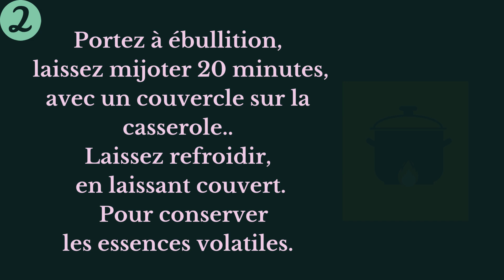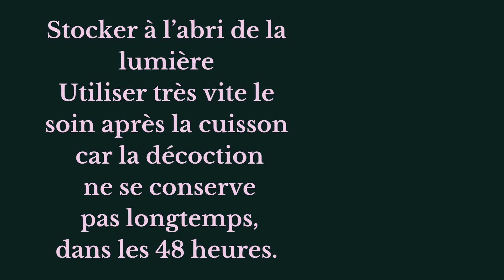TUTORIEL FACILE : DECOCTION D'AILS REPOUSSER LES RAVAGEURS NATURELLEMENT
Décoction d'Ail pour avoir potager sain et des récoltes abondantes"🌱
La décoction d'ails au potager en permaculture tutoriel
AILS AU POTAGER décoction, soins, tuto de la décoction
VIDEO LUDIQUE
La décoction d'ail est utilisée en permaculture pour repousser les insectes et les parasites des plantes du potager.
 Elle est faite en faisant bouillir de l'ail émincé dans de l'eau, puis en produit refroidit avant de l'utiliser en arrosage ou en pulvérisation sur les plantes.
C'est un moyen efficace et naturel de protéger les cultures.
Il y a deux types d’ail d’automne : l’ail blanc et l’ail violet précoce
C'est un ail à gros bulbes, qui peut germer dès la fin novembre.